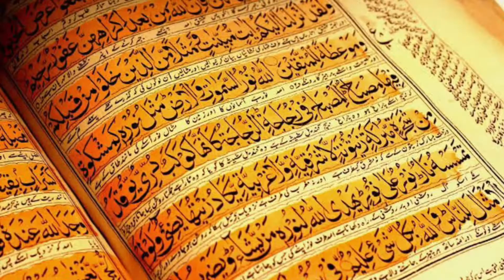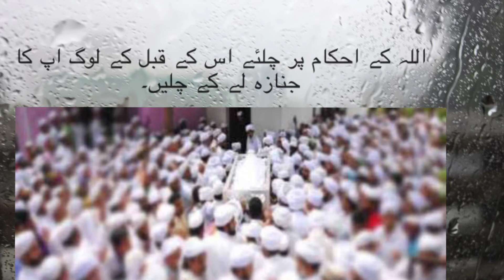Quran Har Roz | Part 1303 | Sura Al - Imran Ayat no. 52 - 53